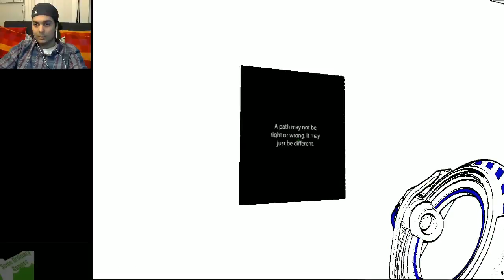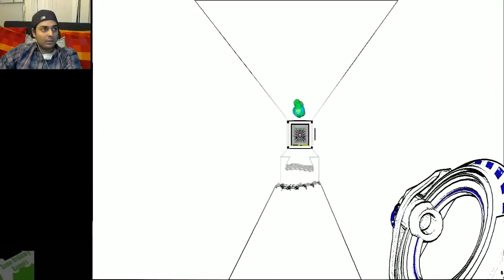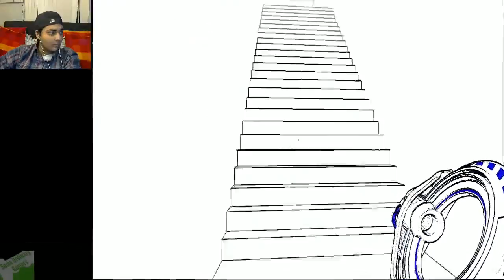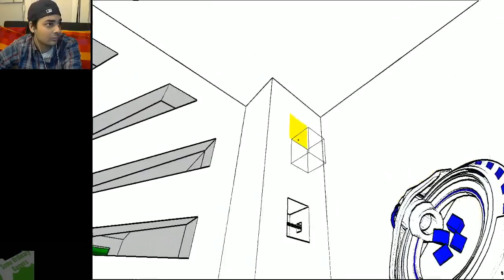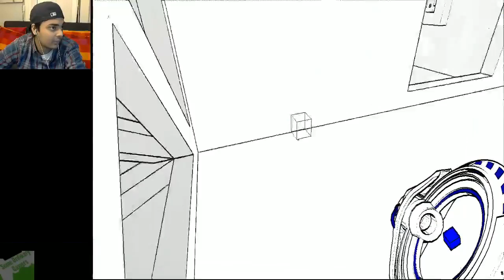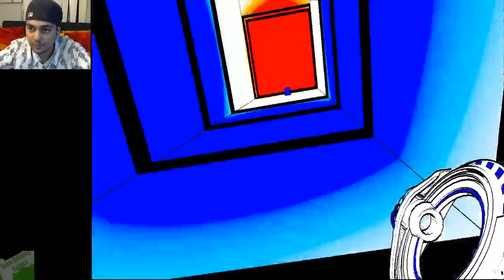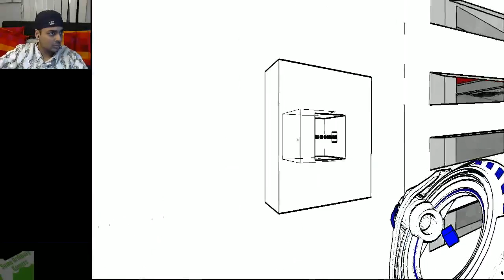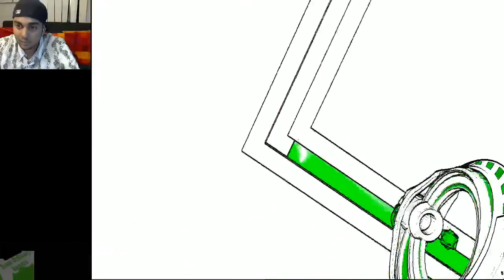WTF Gaming - Antichamber (Part 2)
Hello guys and gals, me Mutahar again! This time we do a new play-through after the Megaman Sprite Game saga and this game is well, just weirder! Will we escape this place, what is it, what is the mysterious block we chase, find out in this play-through of Antichamber!

Game on-screen: Antichamber (PC)